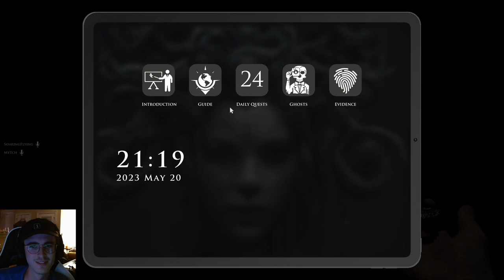The NEW KUROSAWA HOUSE | Demonologist Playthrough w/@arid9534 @soaringflying Episode 10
Hello everyone! So obviously from time to time I love to play games with my friends outside of Nintendo and Pokemon games. So Arid decided to show Soaring and I the ropes for demonologists. Demonologists is a horror game very similar to phasmophobia but is often stated to be even scarier and have a lot more darker atmosphere that makes the game a lot more terrifying but thrilling at the same time. In demonologists your goal is to identify the ghost and not be hunted and then do extra tasks to eventually get rid of the ghost. Today we all 3 take try to take down some spookie bois and put them in there place. I hope you enjoy! Make sure to check for a time stamp for this video as there will be an introduction where Arid goes over the game.

Ignore this. Its for SEO lol.
Demonologist. Demonologists. Demonologist Playthrough. Demonlogist Multiplayer. Demonlogist game. Demonologist Gameplay. Scary. Scary game. Horror. Horror game. Phasmophobia. Phasmophobia like game. Jumpscare. Lets Play Demonologist. Demonologist Lets Play. Demonlogist Lets Play with Friends. Ghost. Ghost game. Demonologist ghost.